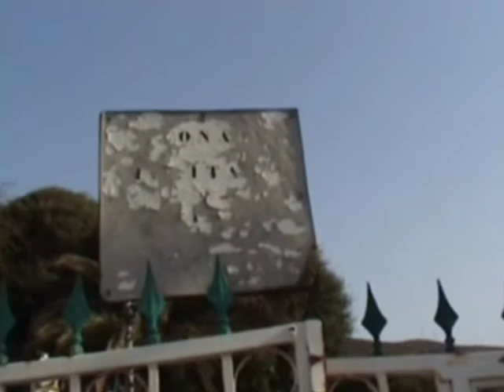POLVORÍN DE BARRANCO SECO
Acuartelamiento del Regimiento Mixto de Artillería
RMIX 94 - Ya en desuso - Agosto 2017